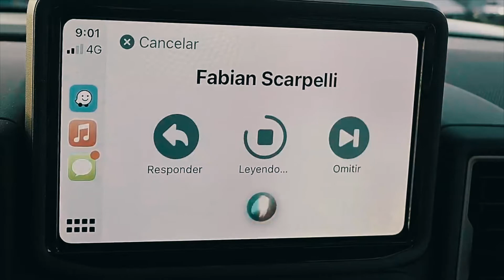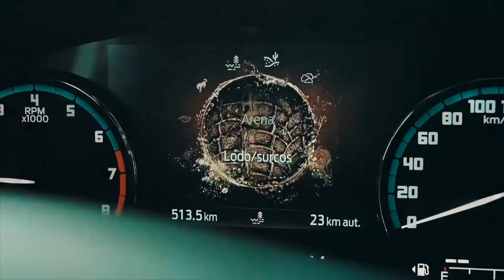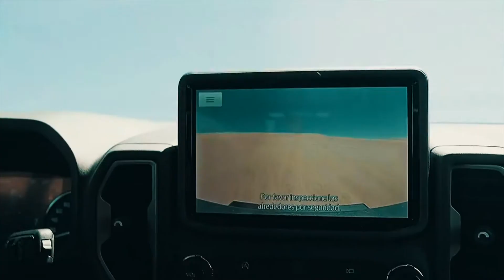Anticipo Ford Bronco en Argentina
Para Argentina, el retorno de Bronco es muy importante, ya que la nueva familia está confirmada por primera vez de forma oficial para desembarcar en el mercado. Ya se dejó ver en la Costa Atlántica, tanto en Pinamar, como en Cariló, y su arribo a la red de concesionarios es inminente.
La primera en llegar al mercado será la versión Sport con motor 1.5 de 183 caballos. También hay una variante que monta un 2.0 de 247 caballos. Ambos se combinan con una caja automática de 7 marchas.